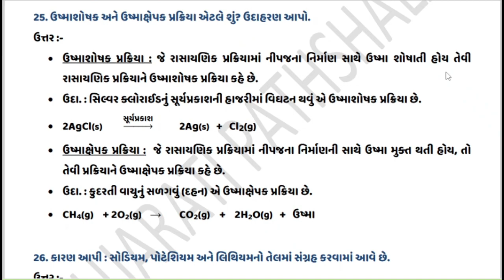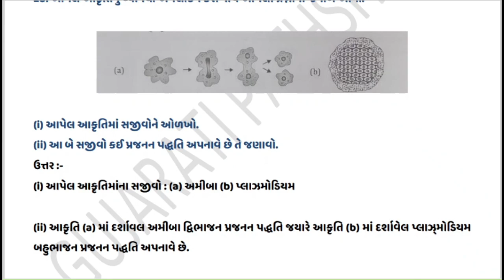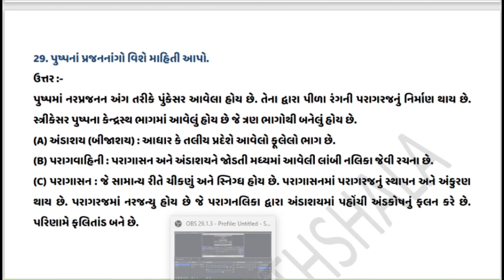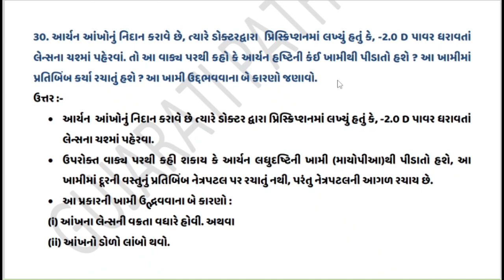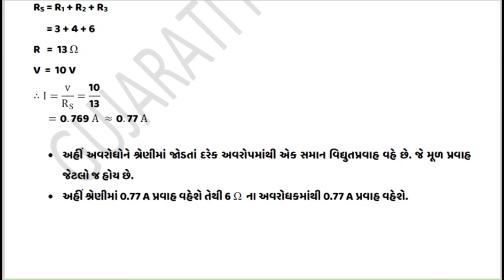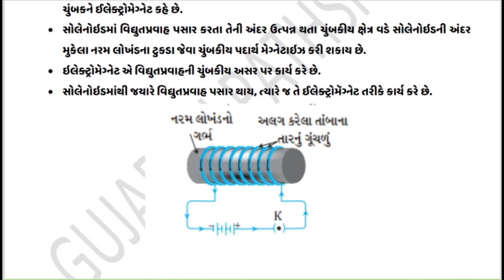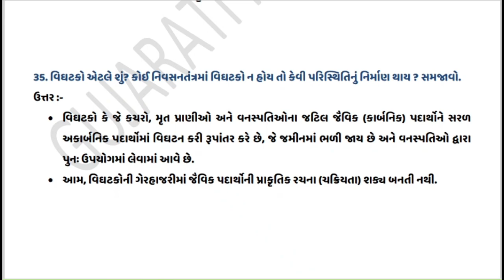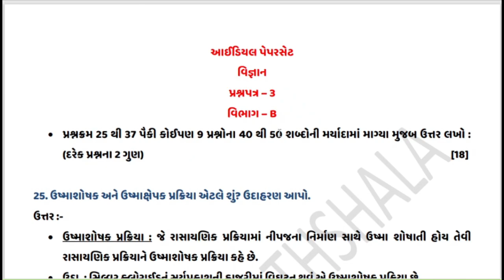Std 10 Science ideal assignment paper 3 solution | dhoran 10 vigyan ideal assignment paper 3 Sec B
નમસ્કાર વિદ્યાર્થીમિત્રો
           આજના વિડીયોમાં આપણે ધોરણ ૧૦ વિજ્ઞાન માં નવી પેપર પેટર્ન મુજબ આવેલી ન્યુ આઈડીયલ અસાઇમેન્ટ  બૂક ૨૦૨૪ ના વિજ્ઞાન પેપર 3 ના વિભાગ B  નું સંપૂર્ણ સમજુતી સાથે સોલ્યુશન મેળવવાના છીએ.
           જો વિદ્યાર્થી મિત્રો અપને આ વિડીયો ગમે તો લાઈક કરો અને અમારી ચેનલને સબસ્ક્રાઈબ કરો.

ધોરણ ૧૦ આઈડીયલ અસાઇનમેન્ટ-બુક ૨૦૨૪ ના બધા વિષયોનું સોલ્યુશન

new ideal assignment book 2024